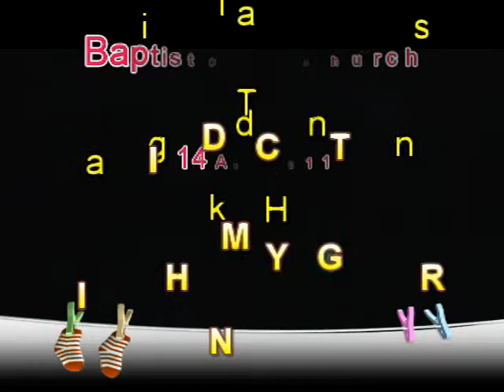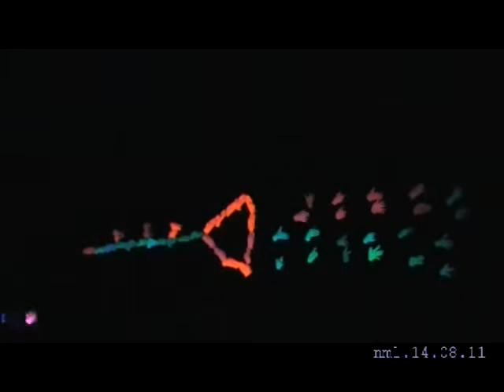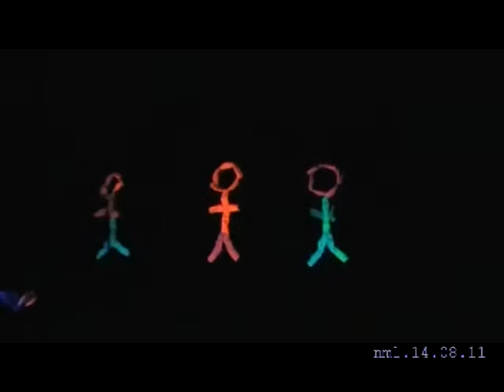BBC Talking Hands - Midnight Cry - 14Aug11.mpg